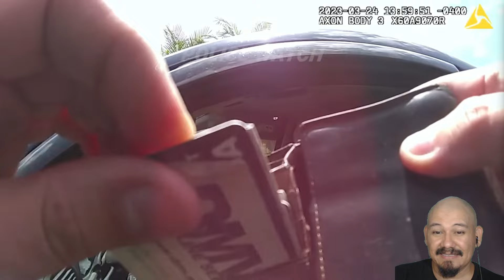Man Trespassing On Private Property Thinks He’s Above The Law - Arrest Video Reaction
My police arrest reaction videos include: man arrested, disorderly conduct, crime videos, police chase, dui arrest videos, emergency responder, also police shows, police body cam, body cam footage, dash cam police, law agencies, and everyone's favorites like cop watch, arrest video and funny criminal arrests.

Ineedafixx Tv Reacts to Man Trespassing On Private Property Thinks He’s Above The Law

▪️▪️▪️▪️▪️▪️▪️▪️▪️▪️▪️▪️▪️▪️▪️▪️▪️▪️▪️▪️▪️▪️ Original Source ▪️▪️▪️▪️▪️▪️▪️▪️▪️▪️▪️▪️▪️▪️▪️▪️▪️▪️▪️▪️▪️▪️